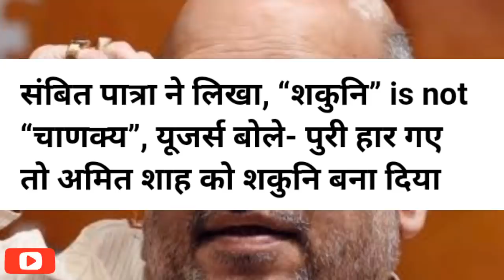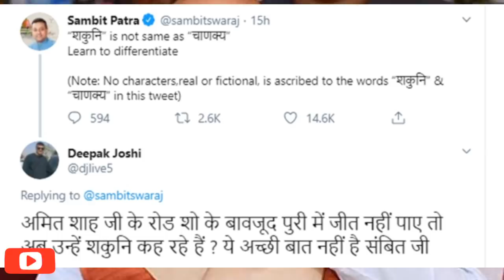अभी अभी आए एक और चुनाव के नतीजे BJP का हुआ सूपड़ा साफ | CM बनते ही uddhav thackrey आए एक्शन में